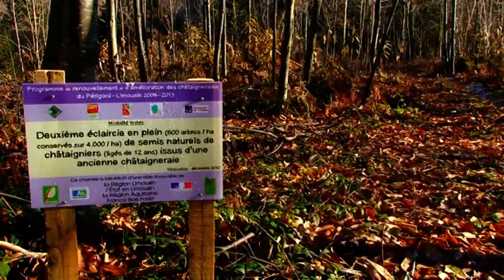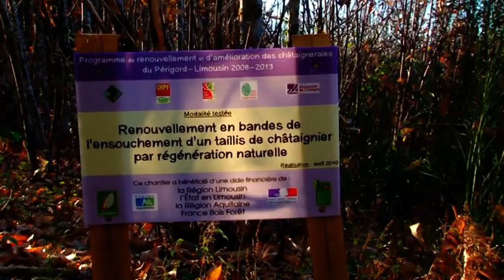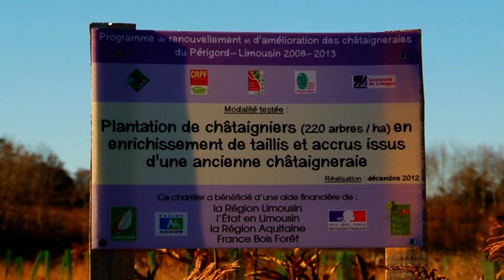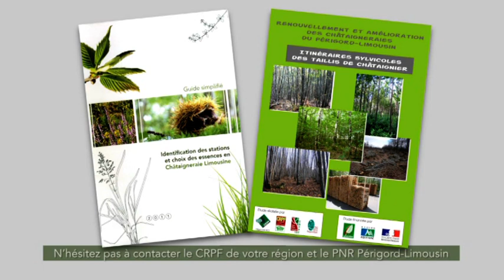Le châtaignier, une ressource à préserver et à valoriser : comment faire ?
Le Châtaignier, une ressource forestière locale à préserver : depuis longtemps, le châtaignier est un bois incontournable pour l'économie locale en Périgord-Limousin (10% de la surface en Europe).

Ses usages nombreux et variés ont évolué au cours du temps, mais son utilisation reste toujours aussi prisée de nos jours, en particulier grâce à sa durabilité naturelle en extérieur.

Pour continuer à profiter de cette richesse, il convient de se préoccuper du renouvellement et de l'amélioration de nos peuplements tout en préservant l'ensemble des écosystèmes.

Un film réalisé dans le cadre du programme “renouvellement et amélioration des châtaigneraies du Périgord-Limousin 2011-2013” mené par les CRPF Limousin et Aquitaine, l'IDF, et le Parc naturel régional Périgord-Limousin.